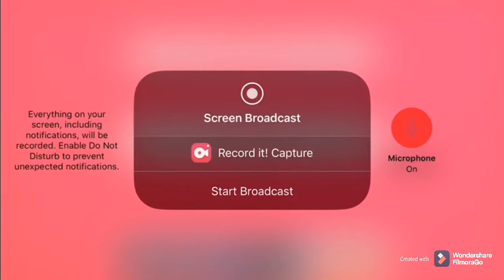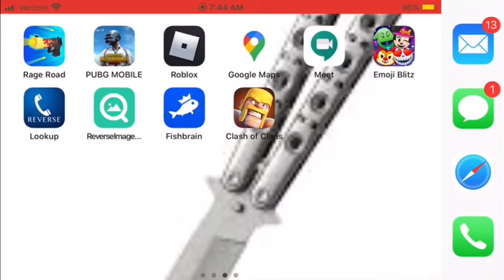Clash of clans destroying this BASE